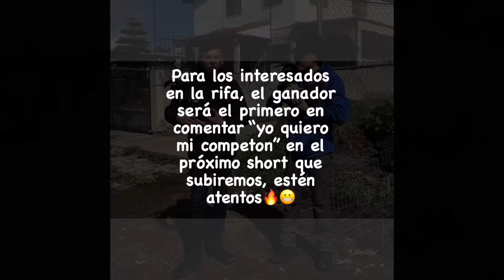Entrevista Axel PARTIDO LOS 2 PRIMOS TIJUANA(información para rifa gratis)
Ningún animal está siendo lastimado